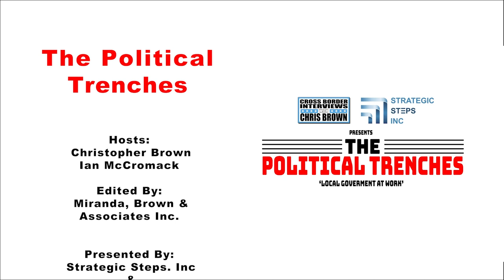"T" is for Triage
Welcome to 'The Political Trenches: Local Government At Work,' the podcast where Ian McCormack and I delve into the heart of the most significant municipal news spanning Canada from coast to coast to coast.

In each episode we unravel the intricacies, dissect the decisions, and explore the dynamic landscape of local governance.

We are continuing our journey through the Municipal Alphabet, as we bring you the letter “T” is for Triage

Later in the episode, Ian and I will be joined by Cheryl Spencer Morley, A Communications and Crisis Management Expert in the Province of Alberta.
Chapter:

0:00 - Opening
0:05 - Introduction
1:00 - Mayors showing resistance to loss of local power
7:11 - Wasaga Beach CAO makes allegations of a cover-up by the previous administration
12:53 - Town of Faro, Yukon, wants transient workers to count toward municipal funding
18:01 - Interview with Cheryl Spencer Morley
32:01 - Closing

Wasaga Beach CAO makes allegations of a cover-up by the previous administration

Town of Faro, Yukon, wants transient workers to count toward municipal funding

The DNA of Great Leaders: Key Attributes of the Best Mayors and Board Chairs